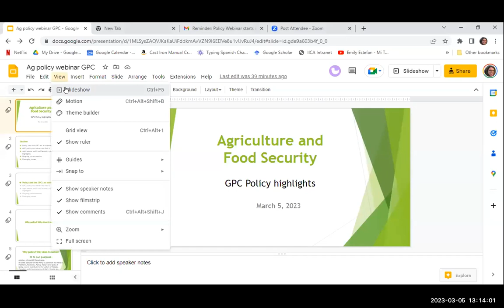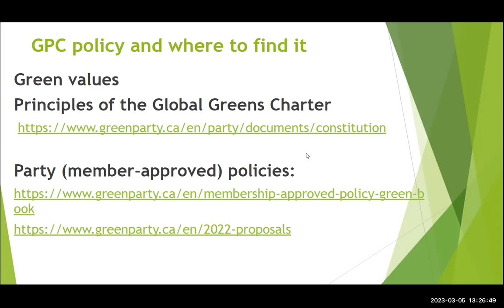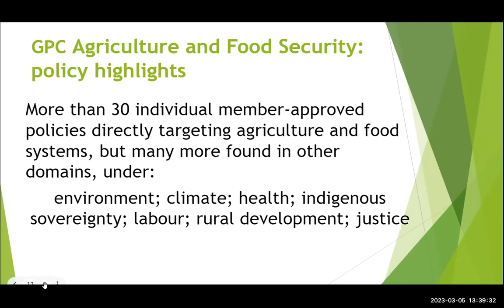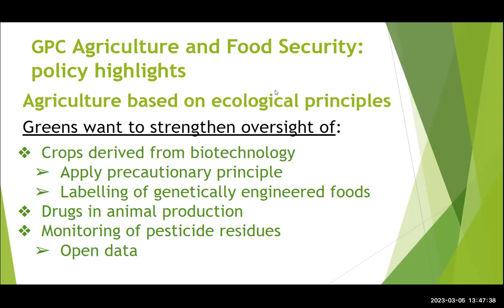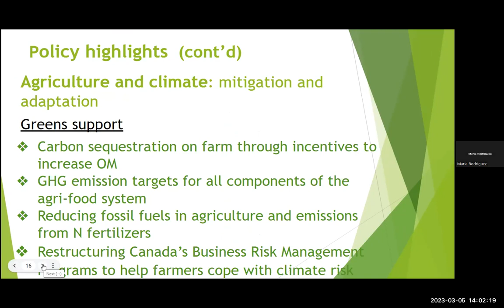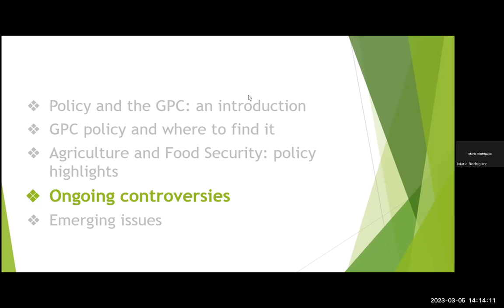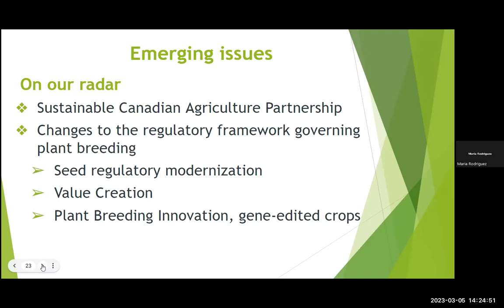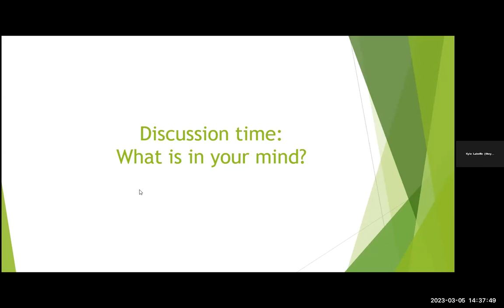Webinar on agriculture and food security - Webinaire sur l'agriculture et la sécurité alimentaire